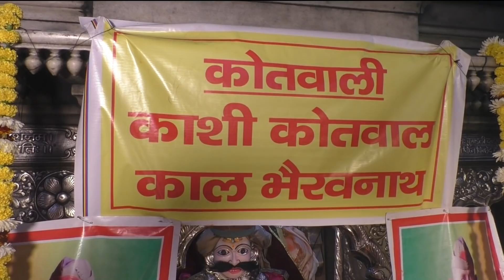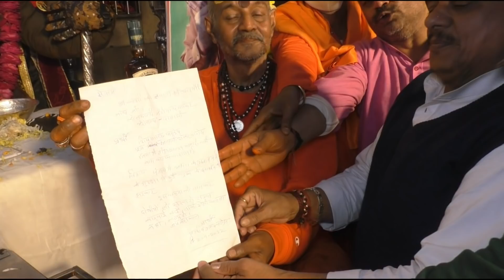Kashi News : काशी के कोतवाल से पीएम मोदी की सुरक्षा की गुहार !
यूपी के काशी में इस अनोखे कोतवाल से पीएम की सुरक्षा की गुहार लगाई गई है. देखिए ये खास वीडियो.